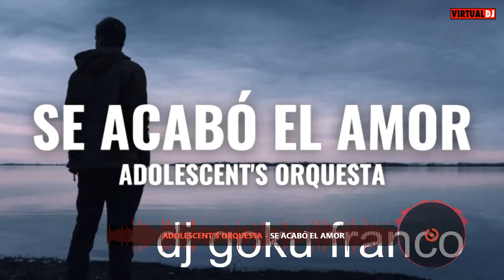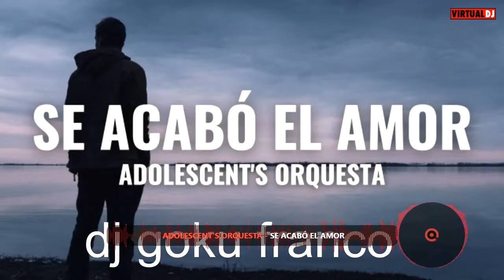Adolescentes vs Jerry Rivera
mano a mano salsero, grandes exitos ,sigueme para mas contenido